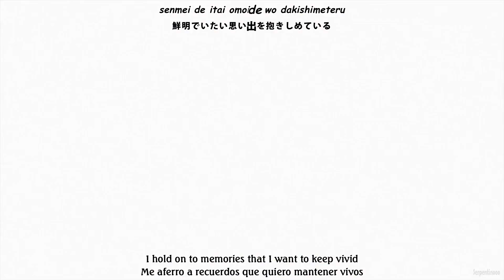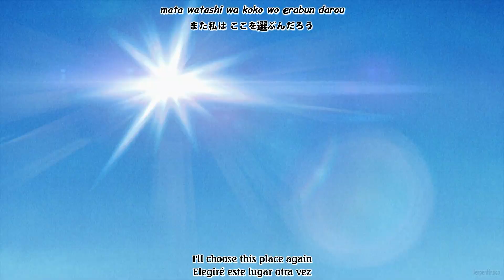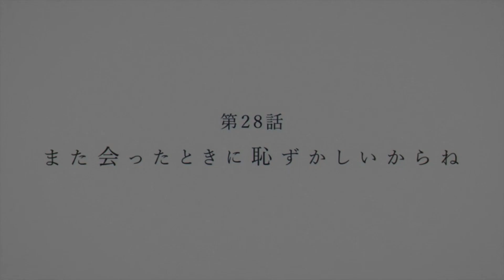Sousou no Frieren ED Full /『milet - Anytime Anywhere』/【AMV Lyrics】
Anime: Sousou no Frieren
Ending: Anytime Anywhere

Artista: milet

Karaoke: @FranciLyFlv